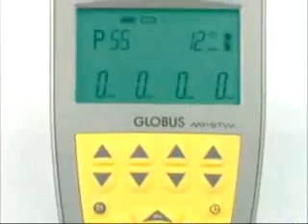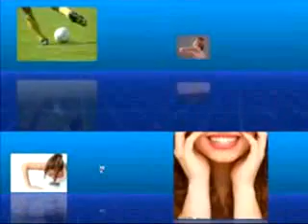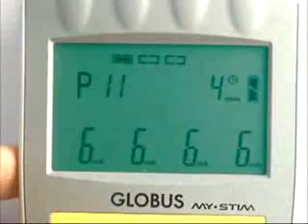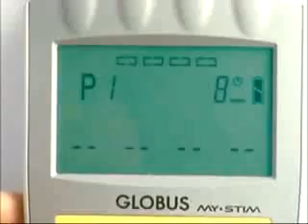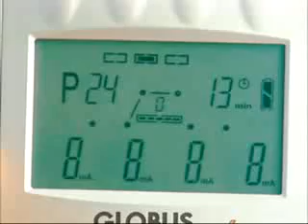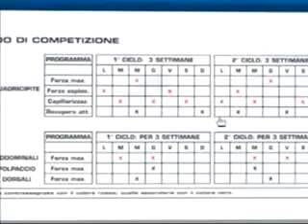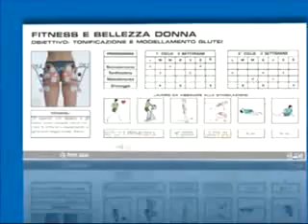Globus My Stim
GLOBUS - MY STIM è un ottimo elettrostimolatore adatto sia per il fitness che per l'estetica.
Massima semplicità di utilizzo e una dotazione completa di programmi per tutti coloro
che amano al vitalità, la bellezza e la salute del proprio corpo.
La tecnologia SYNCRO STIM permette, con la pressione di un unico tasto, di variare l'intensità su tutti e 4 i canali contemporaneamente.
L'elettrostimolatore GLOBUS MY STIM permette di personalizzare i tempi di ciascun programma.
e con il CD PERSONAL TRAINER si ha a disposizione una guida ideale per la pianificazione dei
programmi da effettuare in funzione dei propri obbiettivi personali.
Programmi:
SPORT- 12 programmi straordinari che, grazie alle loro caratteristiche, producono, in breve tempo, effetti allenanti che innalzano le capacità di prestazione degli atleti.
FITNESS E FORMA FISICA- 33 programmi basati su programmi multi-fase, producono importanti risultati sulla muscolatura, nel modellamento del corpo, nel drenaggio e nella rivitalizzazione dei tessuti.
BENESSERE E SALUTE - 10 applicazioni specifiche per il trattamento e l'eliminazione del dolore perchè il benessere del corpo è un patrimonio che va conservato e protetto con cura.

potrai avere ulteriori informazioni da parte dei nostri esperti ed acquistarlo al miglio prezzo.